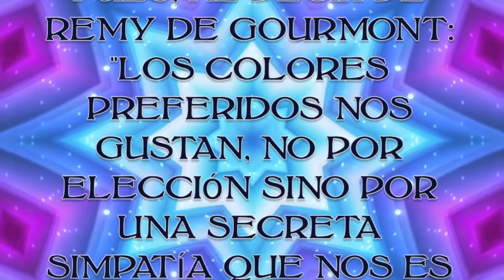POESÍA Y PENSAMIENTO: BALADA TRISTE - FEDERICO GARCÍA LORCA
"BALADA TRISTE" de Federico García Lorca

¡Mi corazón es una mariposa,
niños buenos del prado!,
que presa por la araña gris del tiempo
tiene el polen fatal del desengaño.

De niño yo canté como vosotros,
solté mi gavilán con las temibles
cuatro uñas de gato.

Pasé por el jardín de Cartagena
la verbena invocando
y perdí la sortija de mi dicha
al pasar el arroyo imaginario.

Fui también caballero
una tarde fresquita de mayo.
Ella era entonces para mí el enigma,
estrella azul sobre mi pecho intacto.
Cabalgué lentamente hacia los cielos.
Era un domingo de pipirigallo.
Y vi que en vez de rosas y claveles
ella tronchaba lirios con sus manos.

Yo siempre fui intranquilo,
el "Ella" del romance me sumía
en ensoñares claros:
¿quién será la que coge los claveles
y las rosas de mayo?
¿Y por qué la verán sólo los niños
a lomos de Pegaso?

¿Será esa misma la que en los rondones
con tristeza llamamos
estrella, suplicándole que salga
a danzar por el campo...?

En abril de mi infancia yo cantaba,
la "Ella" impenetrable del romance
donde sale Pegaso.
Yo decía en las noches la tristeza
de mi amor ignorado,
y la luna lunera, ¡qué sonrisa
ponía entre sus labios!
¿Quién será la que corta los claveles

Y de aquella chiquita, tan bonita,
que su madre ha casado,
¿en qué oculto rincón de cementerio
dormirá su fracaso?

Yo solo con mi amor desconocido,
sin corazón, sin llantos,
hacia el techo imposible de los cielos
con un gran sol por báculo.

¡Qué tristeza tan seria me da sombra!
cómo recuerda dulce el corazón
los días ya lejanos...

Lectura: K.
Diseño y Montaje: O.